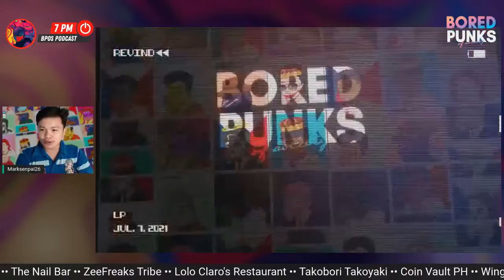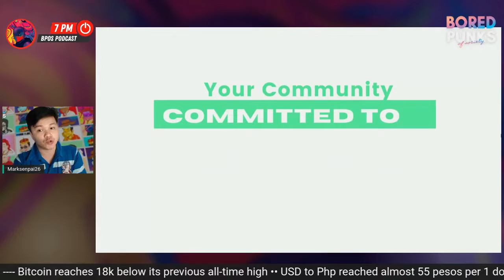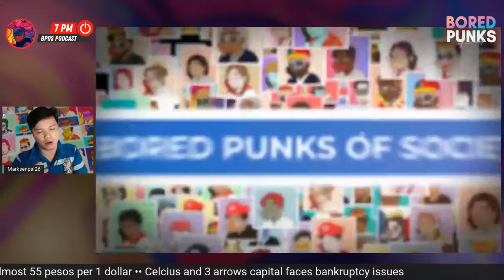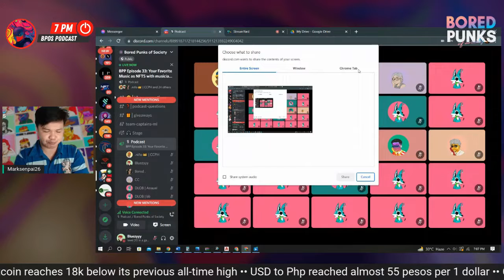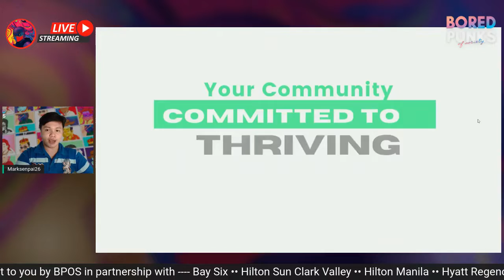EP33: Your Favorite Music as NFTS ft. Elbiz Narisma (Bored Punks Podcast)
Did you know that NFTs can also be soundbites?
Want to know how to own your favorite songs via NFTS?

Come and join us in our Podcast every Saturday night on our Discord server and Facebook Live

We educate, invest, and thrive.
We are Bored Punks of Society.

Facebook: Bored Punks of Society